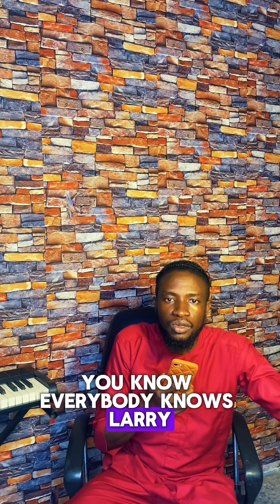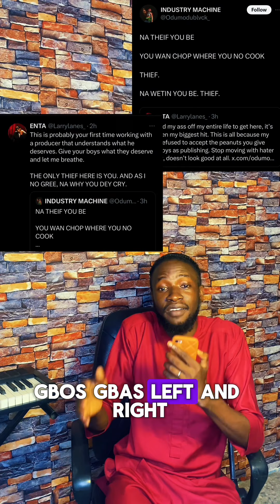Should producer’s fight for their rights? Artist and producer fight dirty on Twitter